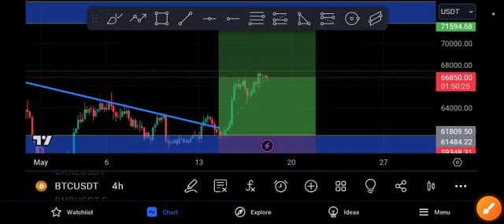BTC coin Coming EXPLOSION! BTC price Prediction